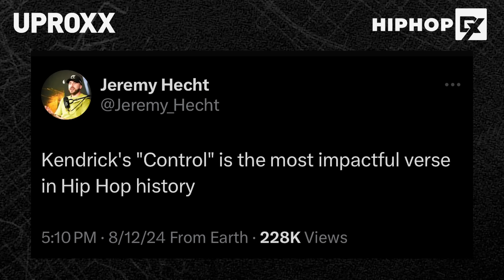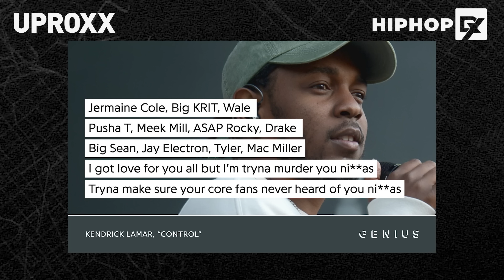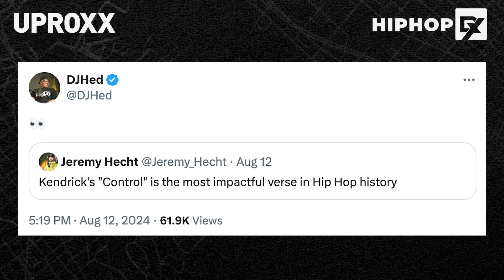How Impactful Was Kendrick Lamar’s Control Verse? (The Bigger Picture Debates)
The Bigger Picture Debates the impact of Kendrick Lamar's control verse and where it ranks amongst all time verses. Jeremy argues that since it sparked the "biggest" rap battle in mainstream history that it deserves to be in the conversation. Elliott and DJ Hed have some things to say about that...